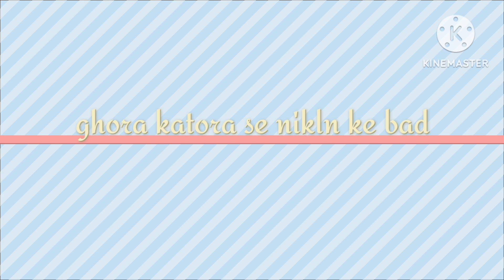Gautam vlog rajgir me masti 🫣😂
Gautam vlog